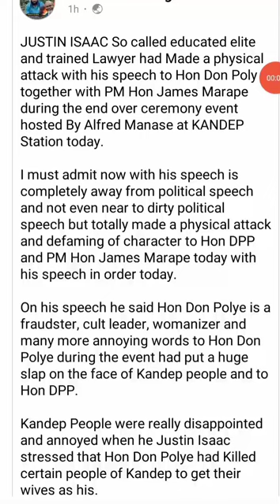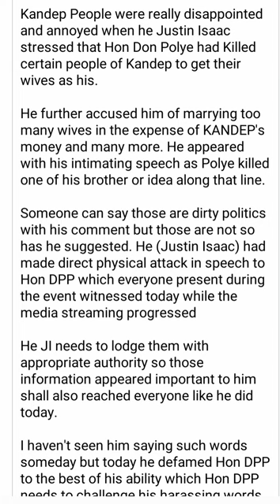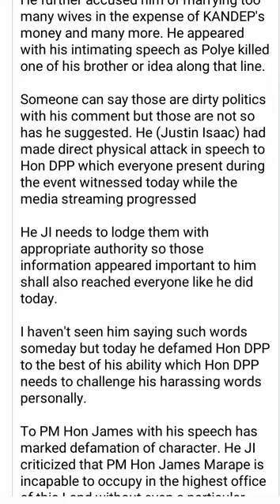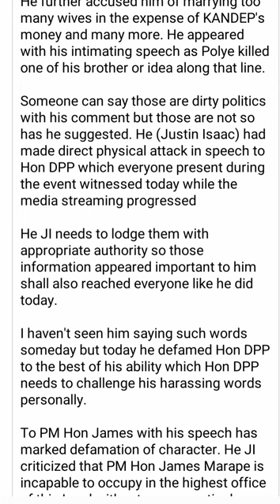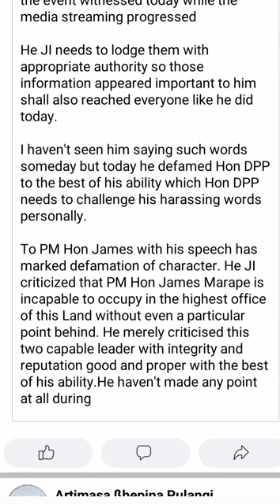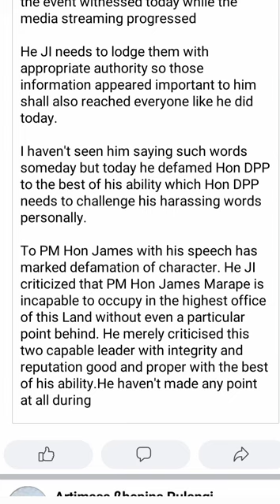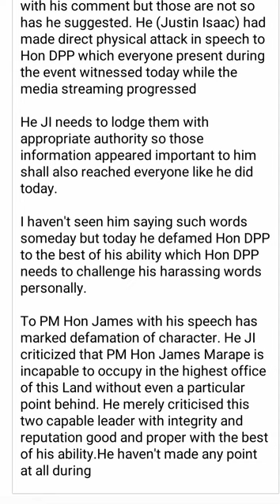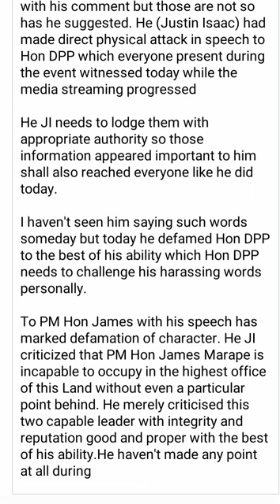| Justin Isaac | Defaming | Hon. Don Pomb Polye | & | Hon. James Marape |